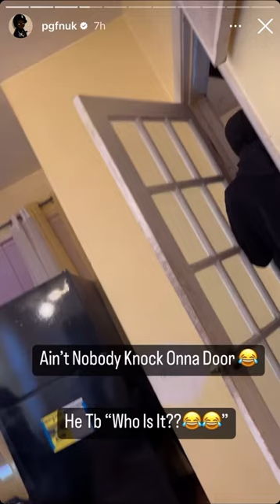Pgf Nuk On IG Tweaking Off Lean